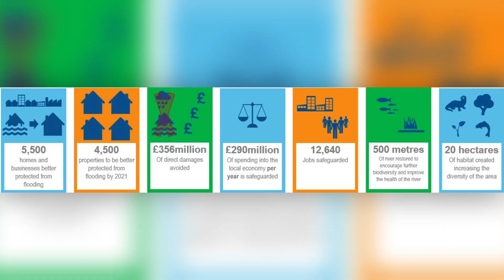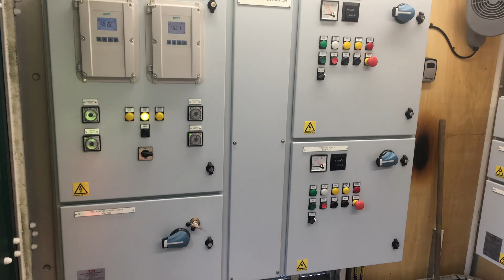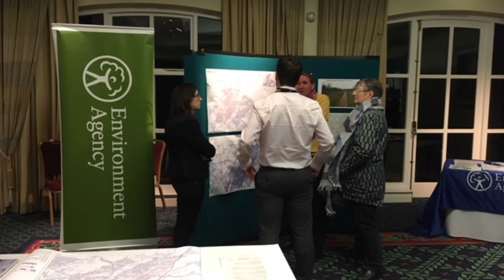Completed Burton-Upon-Trent Flood Risk Management Scheme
See how the Environment Agency and contractors, Galliford Try with Binnies, have improved flood defences for over 4,500 homes and 1000 businesses.
The work started in 2019 at a cost of about £25 million.

The scheme is funded by flood defence grant and by the Greater Birmingham Local Enterprise Partnership.